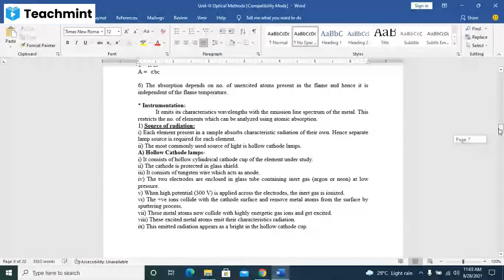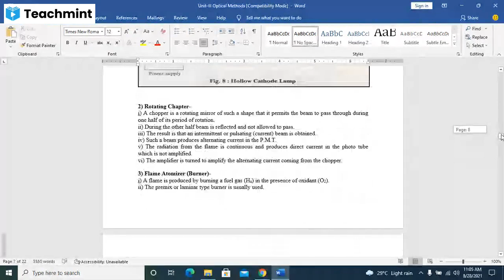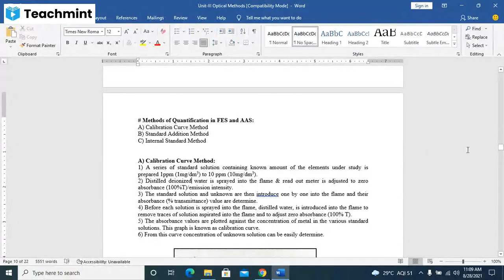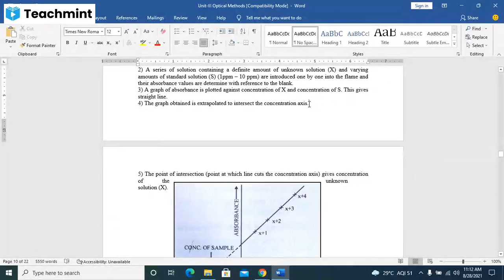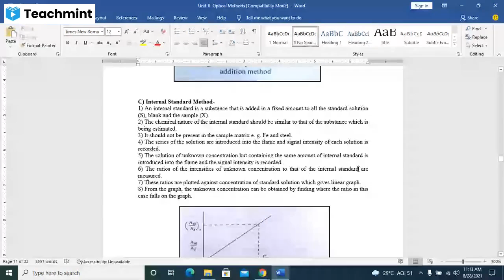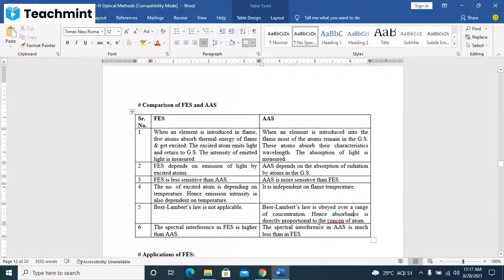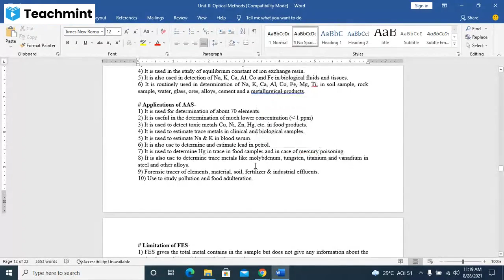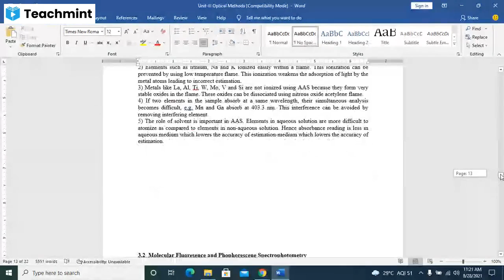T.Y.B.Sc. Analytical Chemistry SEM-V Unit-III L-5